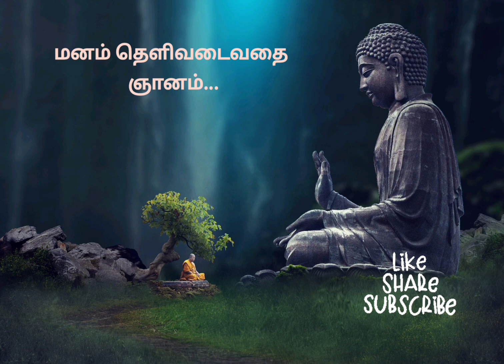Tamil motivational stories/ இறை நம்பிக்கை இல்லாமல் நேர்மையாக வாழ முடியாதா?